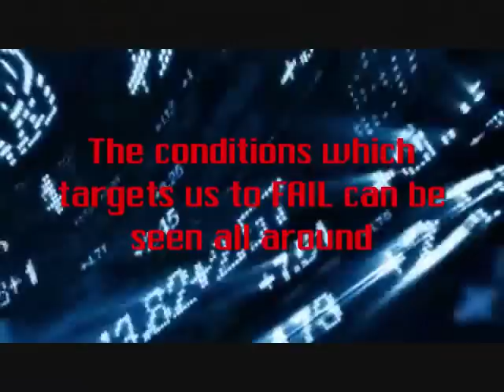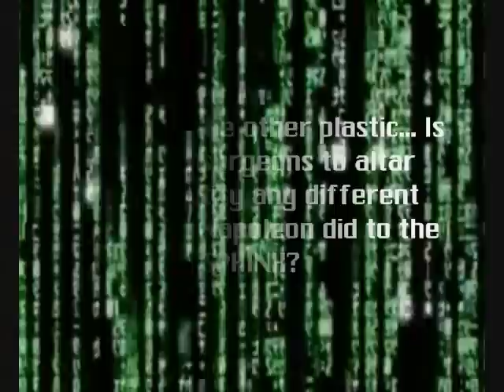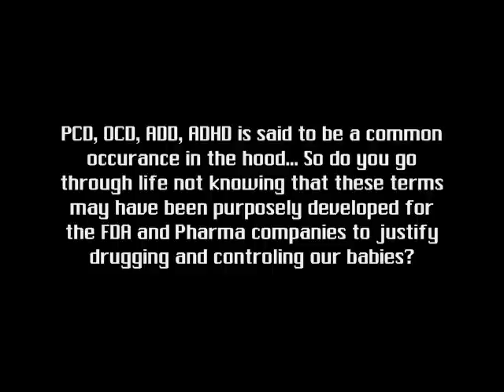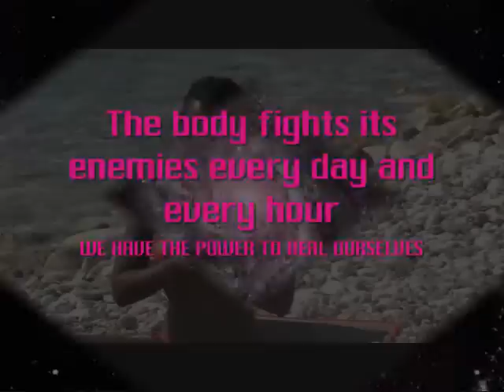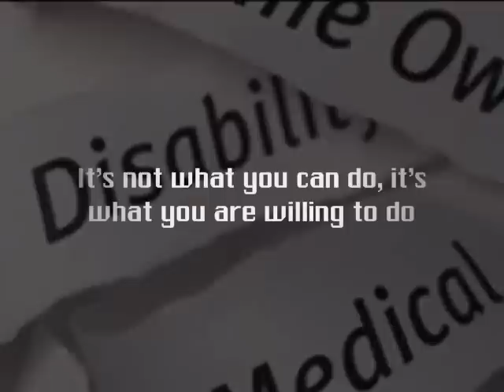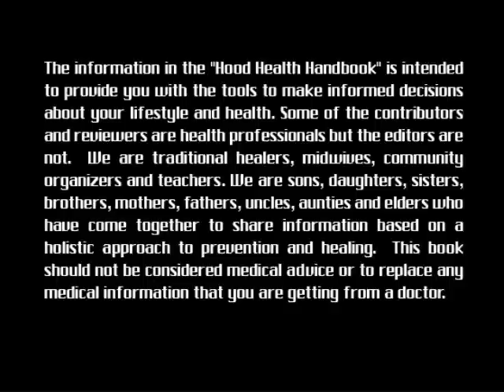Hood Health Handbook Promo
The Hood Health Handbook: A Practical Guide to Health and Wellness in the Urban Community